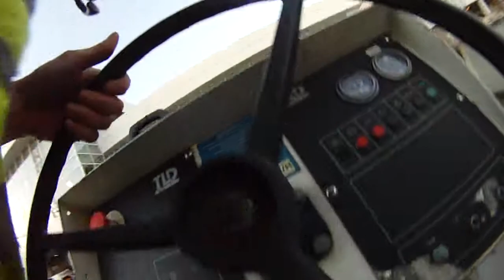Parking a 737 700 Series Aircraft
YVR Vancouver International Airport. view from left wing walker. Airside Apron 6